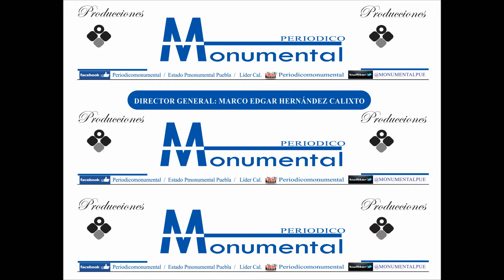ENTREVISTA CON CANDIDATO DE MORENA ZAPOTITLAN DE MENDEZ